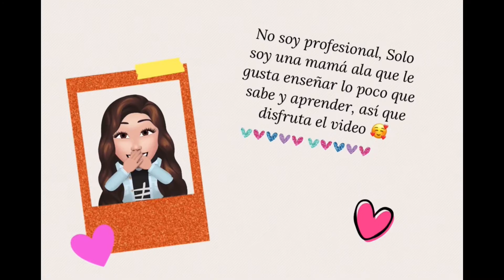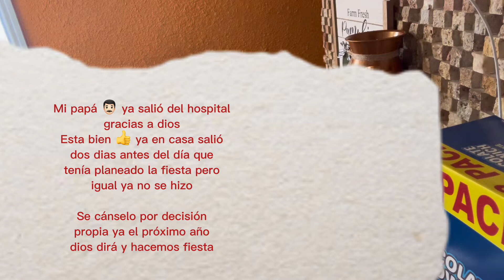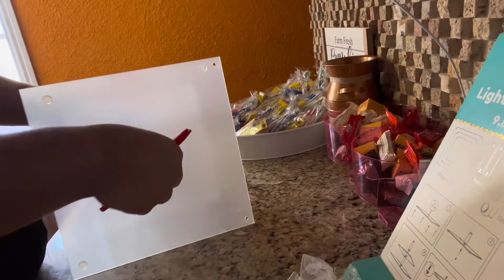Se Canceló la fiesta 🎉 de mi hija | mi papá internado 🏥